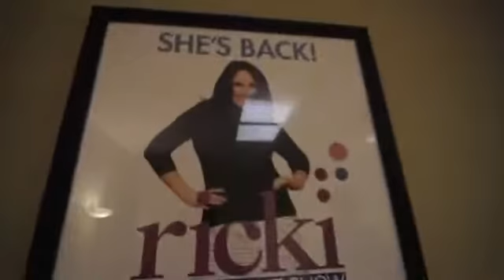HigaTV! Higa on The Ricki Lake Show!